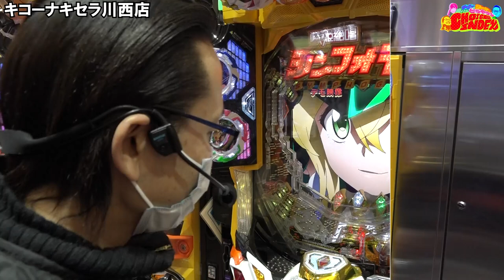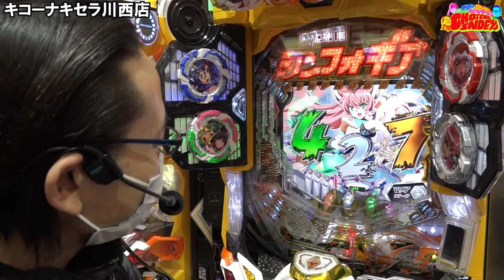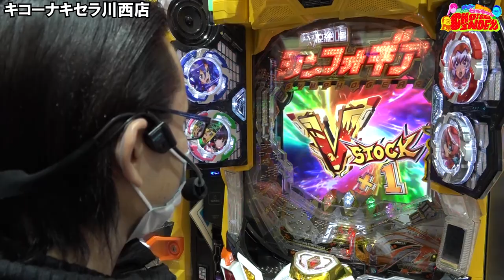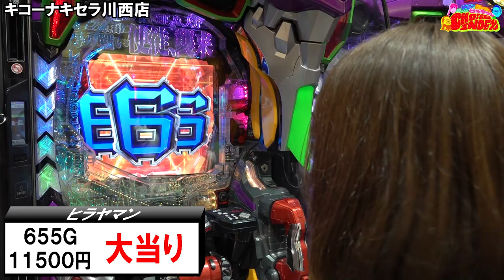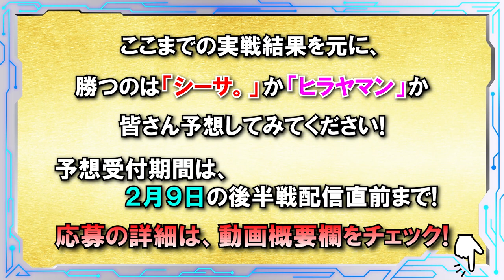【リベンジに燃える２人！！】トミーとシーサ。WITHヒラヤマンのCHOICE INDEX第8話前半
（番組制作協力会社：アロウズスクリーンへのプレゼント応募になります）
応募期間：2月2日21時～2月9日21時まで
シーサ。とヒラヤマンのどちらが勝つかを予想して
備考欄に記載でご応募ください。